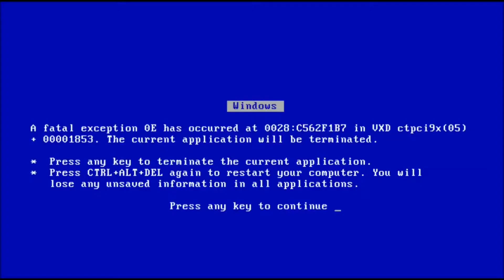I HAD TO DISSECT THESE BARS! | LongBeachGriffy Weeb Rap | Reaction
Today I am reacting to Longbeachgriffy weeb rap

About Me:

WOOHH SAYING it's your boy sylva. On this channel, you will be seeing more of my personality in videos like reactions, storytimes, gaming, vlogs, etc. I want to thank God for each and every one of you who rock with me and subscribed to me on this journey!